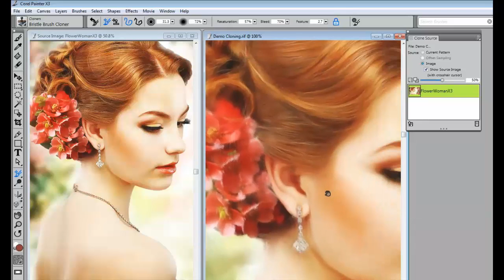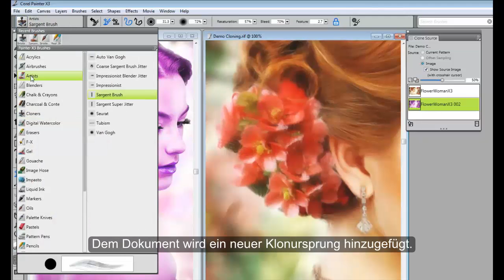Klonen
Bilder können nun noch schneller geklont werden. Das Bild, das Sie gerade malen, und das Klon-Fadenkreuz auf dem Ursprungsbild können nun gleichzeitig angezeigt werden! Zudem ist es möglich, das Ursprungsbild leicht zu bearbeiten und die Daten des Ursprungsbilds zusammen mit der Datei abzuspeichern.